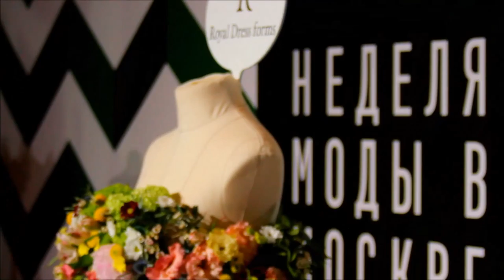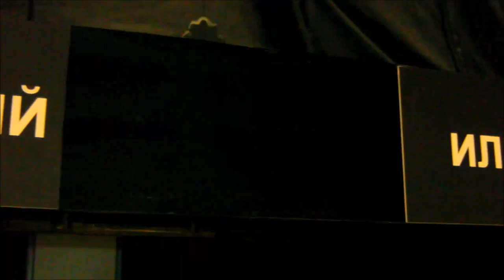Moscow Fashion Week 2016 3